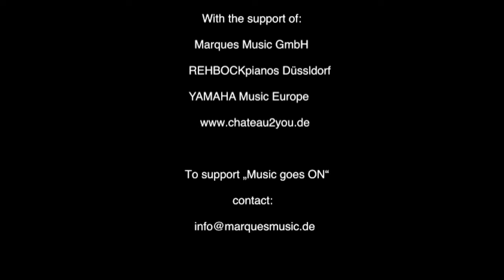Music goes ON - Interview Mariya Filippova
For English subtitels please click in the settings of the video. Thanks.

The fourth concert of our project "Music goes ON" with Mariya Filippova was outstanding. In case you've missed it, you can see and hear it with this link:

At her website you can find all about her way, how she became a concert pianist, her career, her programs and more::

We want to thank all of our co-partners and sponors for making this concert happen: